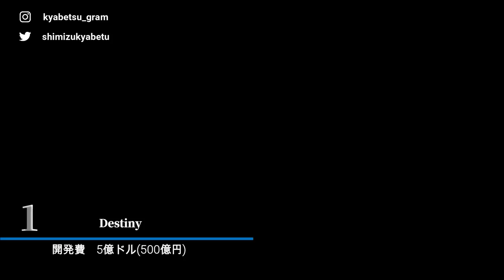開発費が高すぎるゲーム ランキング TOP10